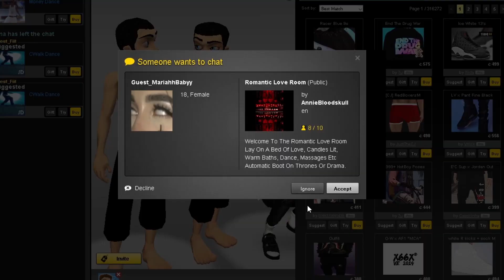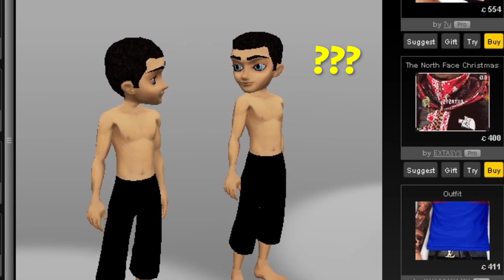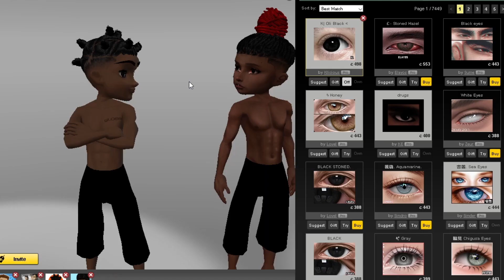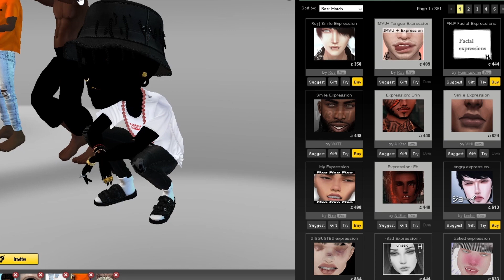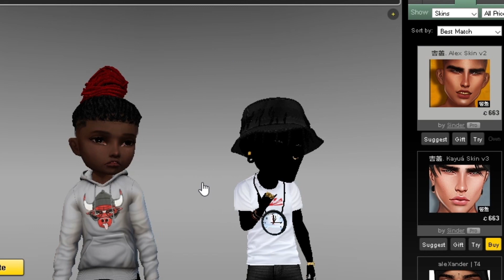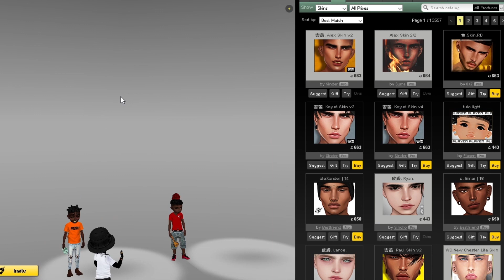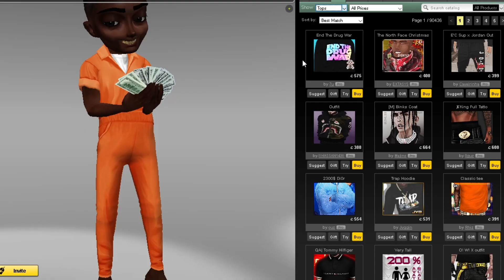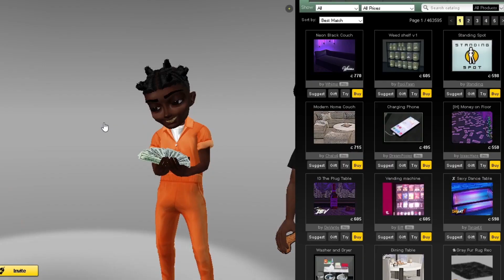HOW TO MAKE A KID AVATAR - PT. 2 (IMVU) BECOME A RAPPER!! 😂😂😂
𝟭,𝟬𝟬𝟬 LIKES FOR PART 3!!!